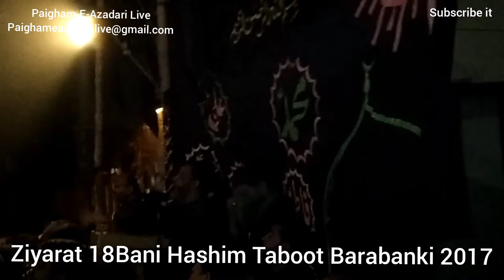Juloose 23 Safar | 18 Bani Hashim a.s Barabanki | Neqabat Maulana Mohd Raza Zaidpuri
First Time In Barabnaki 18 Bani Hashim (A.S)
13-Nov-2017

Juloose 23 Safar Wa 18 Bani Hashim Barabanki 1439 Hijri 2017
Masaib Recites :- Aalijanab Maulana Mohd Raza Zaidpuri Sb
Minjanib :- Anjuman Ghulame Askari Barabanki